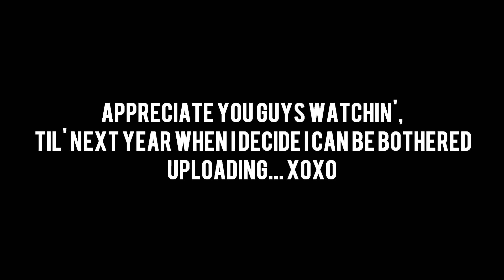Life Is Good